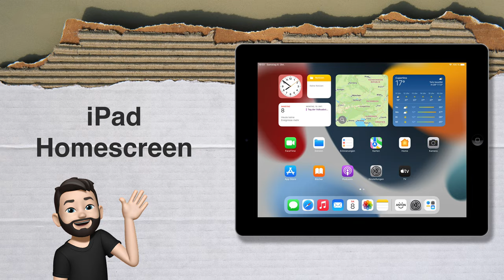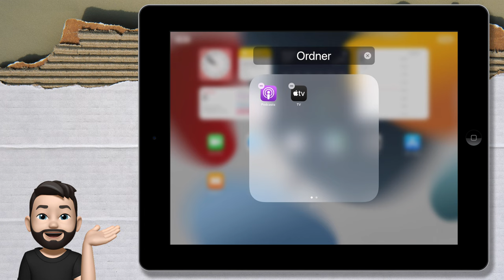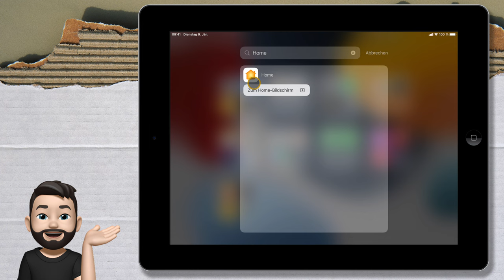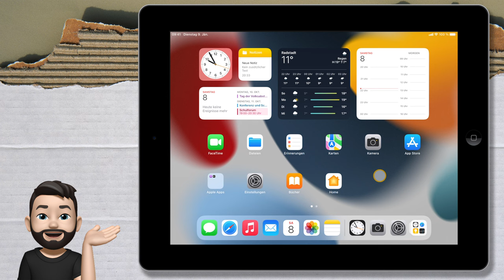iPad Homescreen anpassen | iPad rocks | mathematik.rocks | Phil Stangl